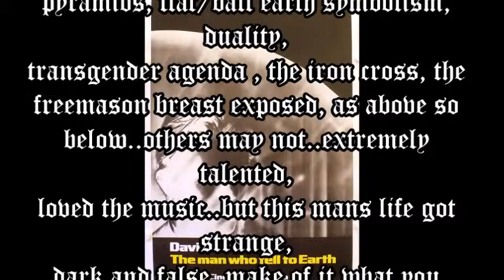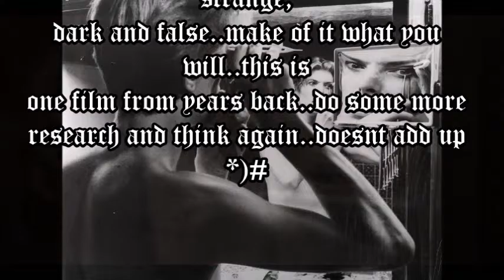The Man (the handlers) Who Hoaxed The World..jokes on jokes .long livr Bowie(sort of, if he was)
my oh my..what has become of us..farmed by the freemasons, farmed ..lets face it..not dead!
music..
The man who sold the world piano cover (Nirvana - original by D.Bowie)
Learn to play pop & rock songs on piano!